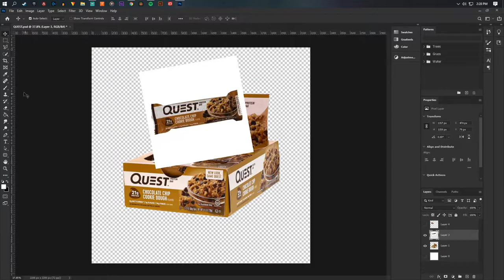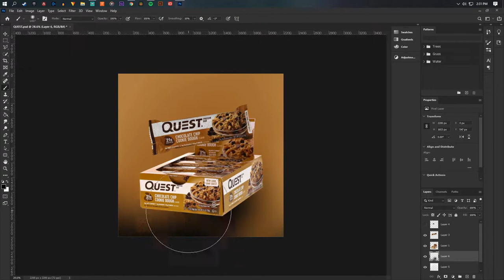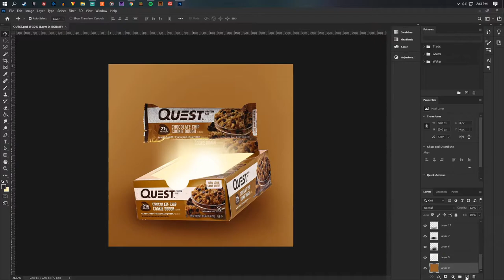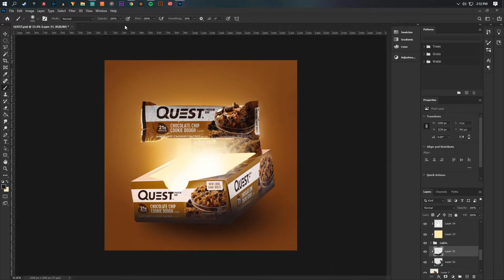Quest Bar Advertisement! Photoshop Speed Art!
Hey guys! In this video I will be making an advertisement for the cookie dough Quest bar! I would highly recommend this protein bar!

~Portfolio~ Be.net/AT1NE

~Music~
By my bro Clover!

~Programs Used~
    ~Photoshop CC 2020
      ~Hit Film 4
        ~Procreate